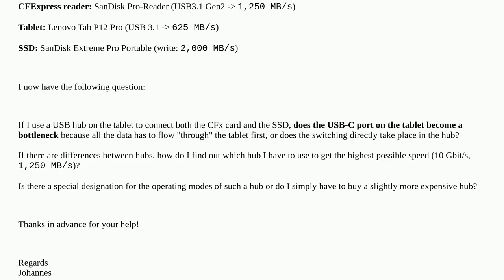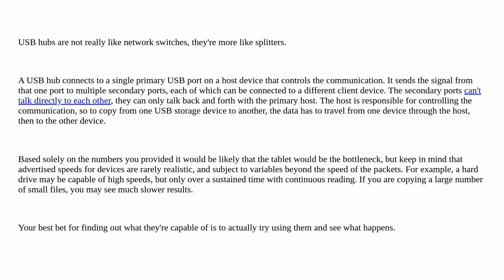Does the host USB speed affect data transfer between two external ports on USB hubs?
A special thanks goes out to the community

  file-transfer usb-hub usb